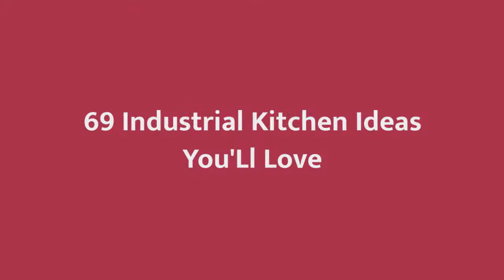75 Industrial Kitchen Design Ideas #�889 You'Ll Love �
Browse photos of industrial kitchen designs. Discover inspiration for your industrial kitchen remodel or upgrade with ideas for storage, organization, layout and decor.

0:00 - Intro
0:00:12
0:00:17 -  #2
0:00:22 -  #3
0:00:27 -  #4
0:00:32 -  #5
0:00:37 -  #6
0:00:42 -  #7
0:00:47 -  #8
0:00:52 -  #9
0:00:57 -  #10
0:01:02 -  #11
0:01:08 -  #12
0:01:14 -  #13
0:01:20 -  #14
0:01:26 -  #15
0:01:32 -  #16
0:01:38 -  #17
0:01:44 -  #18
0:01:50 -  #19
0:01:56 -  #20
0:02:02 -  #21
0:02:09 -  #22
0:02:16 -  #23
0:02:23 -  #24
0:02:30 -  #25
0:02:37 -  #26
0:02:44 -  #27
0:02:51 -  #28
0:02:58 -  #29
0:03:05 -  #30
0:03:12 -  #31
0:03:19 -  #32
0:03:26 -  #33
0:03:33 -  #34
0:03:40 -  #35
0:03:47 -  #36
0:03:54 -  #37
0:04:01 -  #38
0:04:08 -  #39
0:04:15 -  #40
0:04:22 -  #41
0:04:29 -  #42
0:04:36 -  #43
0:04:43 -  #44
0:04:50 -  #45
0:04:57 -  #46
0:05:04 -  #47
0:05:11 -  #48
0:05:18 -  #49
0:05:25 -  #50
0:05:32 -  #51
0:05:40 -  #52
0:05:48 -  #53
0:05:56 -  #54
0:06:04 -  #55
0:06:12 -  #56
0:06:20 -  #57
0:06:28 -  #58
0:06:36 -  #59
0:06:44 -  #60
0:06:52 -  #61
0:07:00 -  #62
0:07:08 -  #63
0:07:16 -  #64
0:07:24 -  #65
0:07:32 -  #66
0:07:39 -  #67
0:07:46 -  #68
0:07:53 -  #69
0:08:00 -  #70
0:08:07 -  #71
0:08:14 -  #72
0:08:21 -  #73
0:08:28 -  #74
0:08:35 -  #75